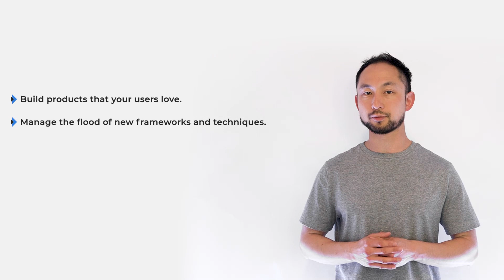AI Product Management - Intro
Welcome to ProductHQ, the online learning platform for aspiring and seasoned Product Managers.

In today's fast-paced business environment, AI has become a critical tool for businesses of all sizes. As a Product Manager, it's important to stay up-to-date with the latest technology trends and how they can be leveraged to improve product performance and customer satisfaction.

That's why we're excited to introduce our AI PM course, designed specifically for Product Managers who want to learn how to integrate AI into their product strategy and development process.

Through this course, you'll gain a comprehensive understanding of AI, its applications in product management, and how to effectively use it to improve your product's performance. You'll learn about various AI technologies such as machine learning, natural language processing, and computer vision, and how they can be used to enhance product functionality and user experience.

Our expert instructors will guide you through practical examples and case studies, giving you the skills and knowledge you need to successfully lead your team in implementing AI into your product development process.

Don't let AI be a mystery. Join us at ProductHQ and take your product management skills to the next level with our AI PM course.